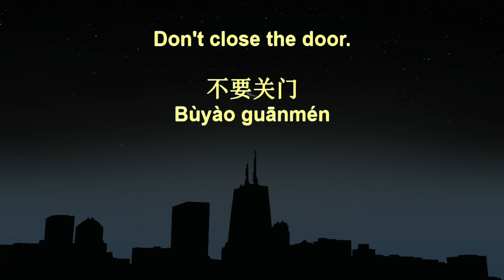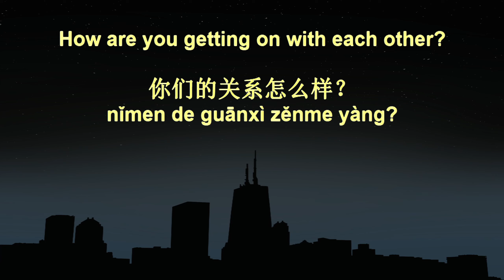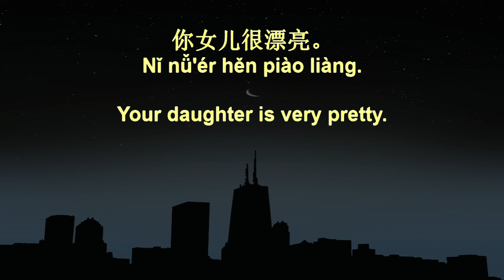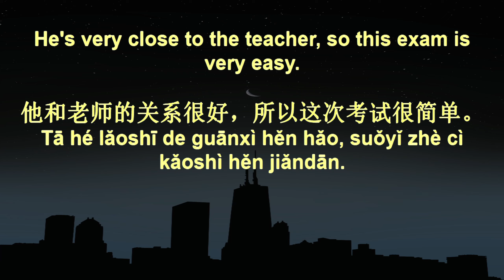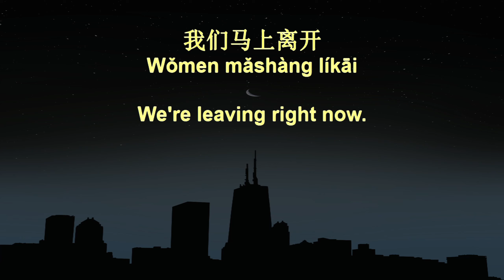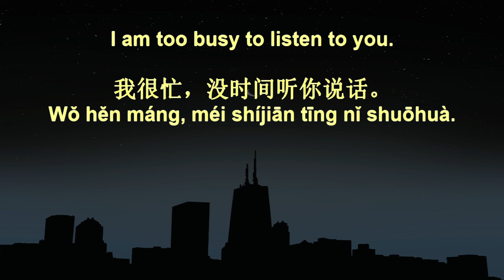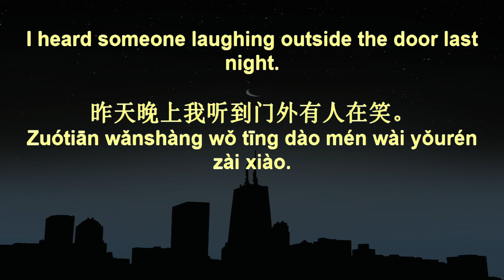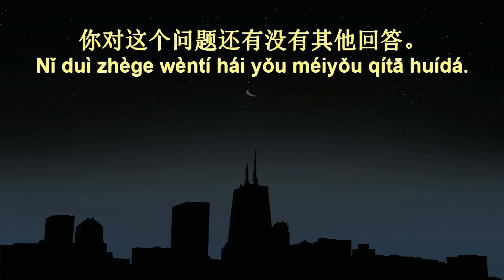7 Minute Chinese Speaking Practice 341